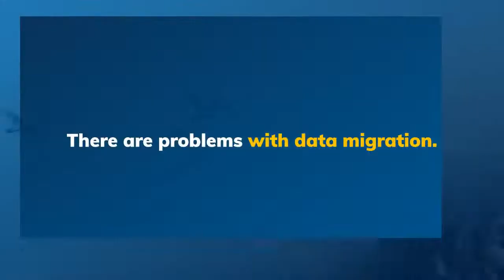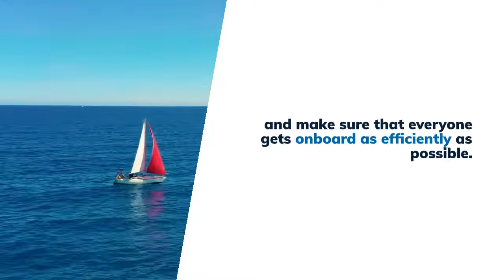What are the Issues Implementing Cloud ERP and How Can I Avoid Them?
Going with a cloud-based ERP solution delivers several benefits.

But as with anything, there can be some issues that you should get in front of.

You got the wrong fit.

The flexibility of a cloud solution can mean that it’s “one size fits all,” leaving you with a feature set that works as a general fit but may not address your more unique needs.

To combat this:

The best ERP solutions often come with industry-specific versions, meaning you get the functionality fit you need.

Your integration options are slim.

Sometimes, cloud ERP solutions can come with serious limitations in terms of the infrastructures and applications with which they integrate.

To combat this:

Look for a solution that offers a deep bench of integrations so that you can get the comprehensive system you need.

There are problems with data migration.

Rules and structures can transform, and the process can become costly and complex.

To combat this:

choose a top-tier solution and work with the right vendor.

Your team cannot adjust.

To combat this:

Again, working with the right ERP vendor can help smooth out the transition for your team.

Second, they will help your team with the transition and make sure that everyone gets onboard as efficiently as possible.

Third, they should maintain an extensive library of resources that your team can always access anytime to get up to speed.

Your vendor isn’t reliable.

To combat this:

Stay away from ERP vendors who push out a simple answer and walk away.

Instead, look for ERP vendors who take a consultative approach.